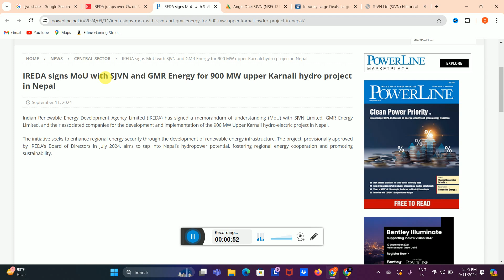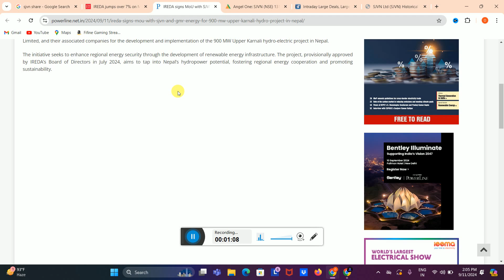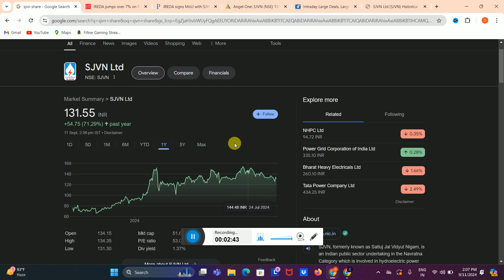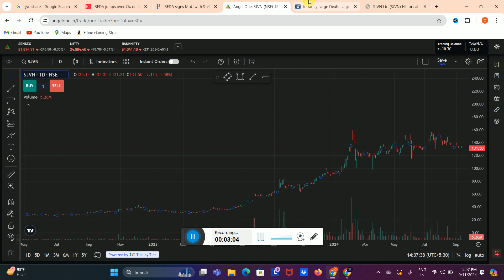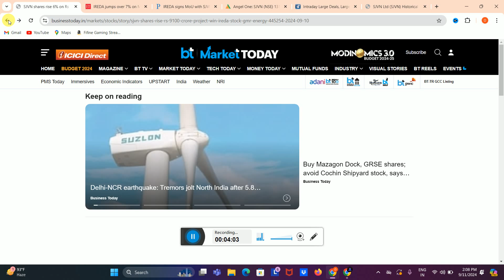SJVN Share Latest News ✅ SJVN Share News Today 🟢 SJVN Share Latest News Today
HII

Share Market
Stock Market